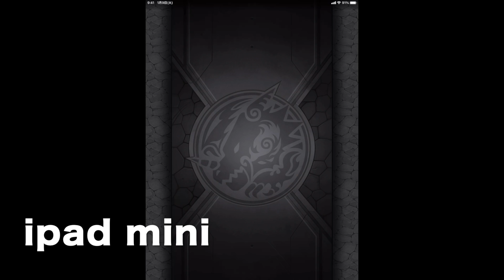モンスト（毎キープガチャ）１３日目！